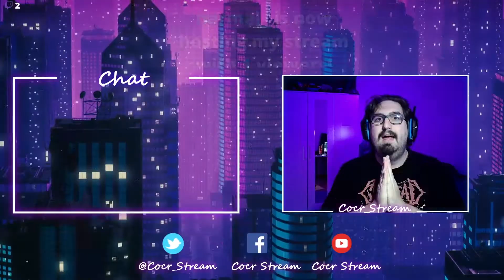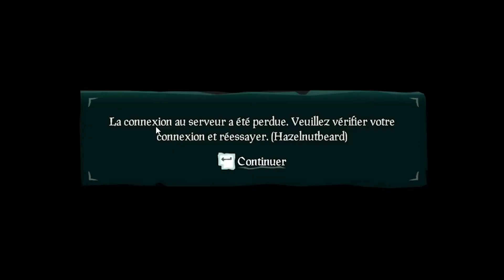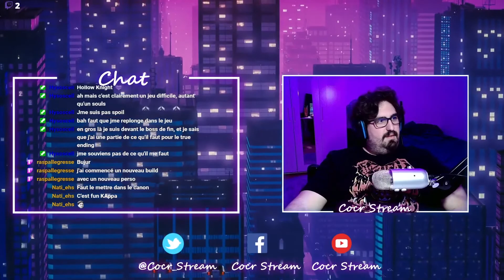Best Of 3 - Sea of Thieves - Le Papet Vaudois - Cocr_Stream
Merci du fond du coeur à @Narmel_ pour ce montage de ouf !

Sea Of Thieves c'est en live sur Twitch par ici ! (et pleins d'autres jeux aussi) :

Si vous voulez être tenu au courant des prochains lives venez faire coucou sur ces réseaux :

Des bisous !